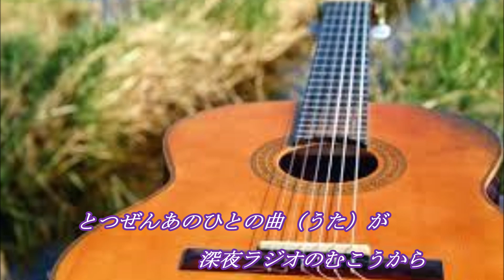なごり歌（市川由紀乃さん）‹新曲›唄ってみました♪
2020年4月8日発売　　作詞：吉田旺　　作曲：幸耕平
発売から、もう2か月も経ってしまったのですね・・・・
いつもの由紀乃さんの曲調と違うので、「歌うのどうしようかな？」と
考えていましたが、由紀乃さんが、YouTubeで色々な歌い方を見せてくださっているので・・・私も頑張って何とか練習してみました～～♪
難しかったです。
練習不足で音程もふらついていますが、聴いてくだされば感謝です。